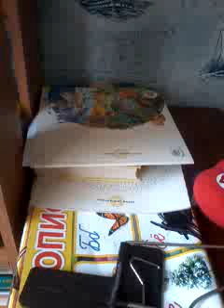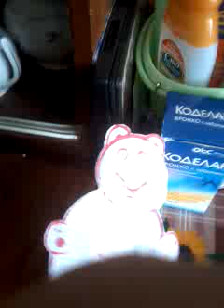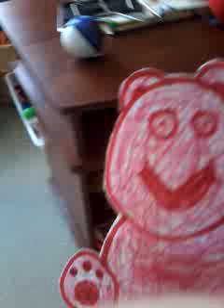Покимон го эпические приключение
1000000 просмотра